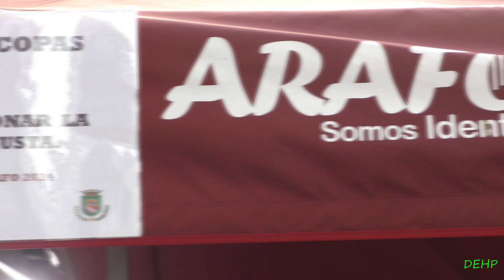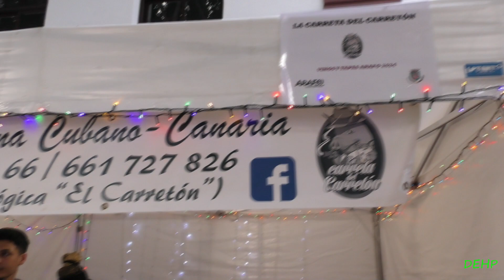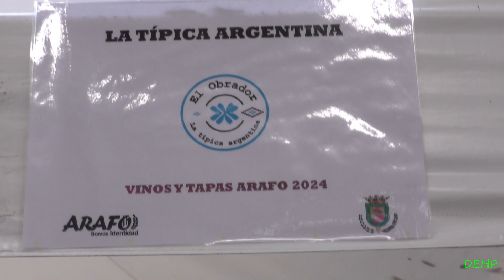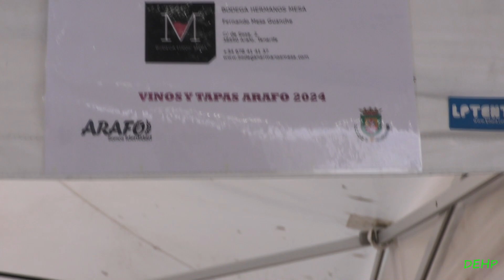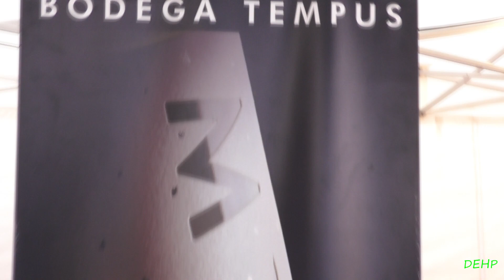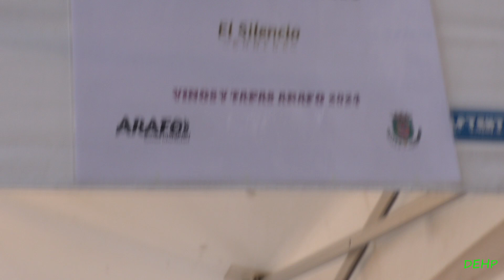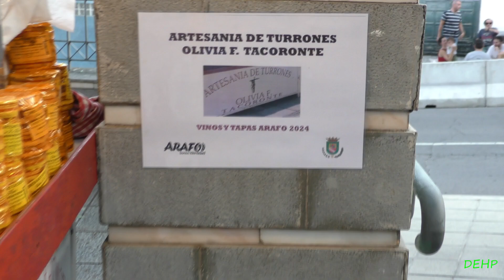2024 04 12 XIII Feria de Vinos y Tapas, Actuación del Grupo RE-COVER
La cultura en Arafo